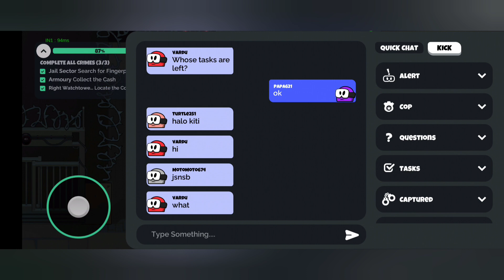Silly Royale Devil Amongst Us | Game Walkthrough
Game Name : Silly Royale Devil Amongst Us